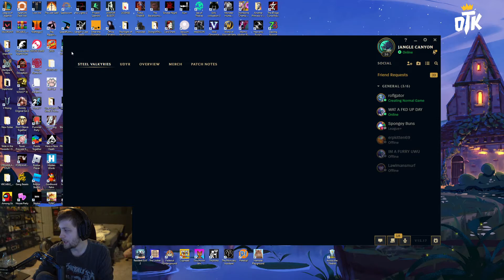Sodapoppin confirms that XQC clip got out of context